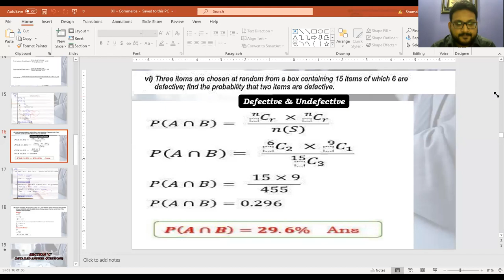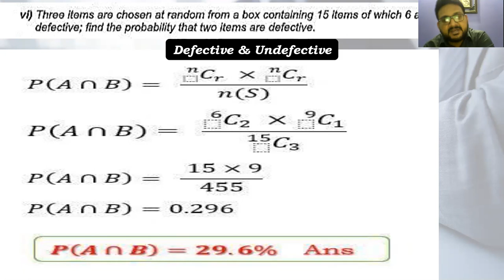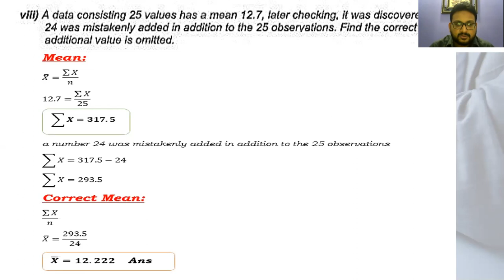COMBINED MEAN │CORRECT MEAN │SAQIB IQBAL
In this video i am describing section B of BIEK students part 2